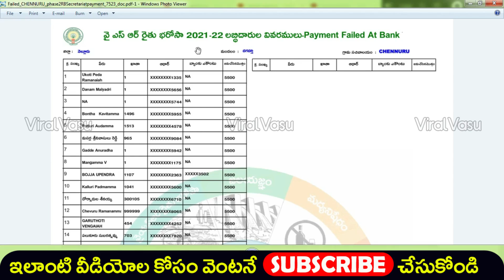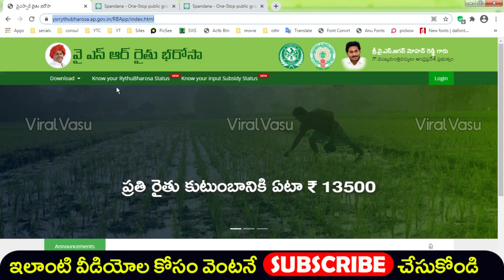ఈ రైతులకి 20 వేలు | YSR Rythu Bharosa 2nd Installment | AP Schemes | Farmers Schemes